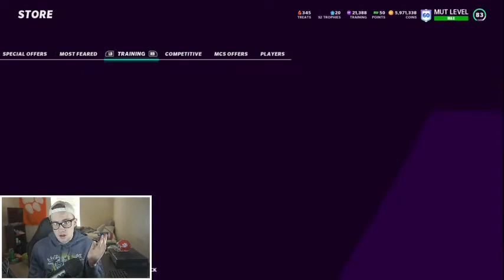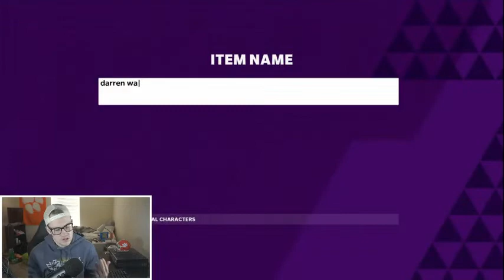HOW TO PREPARE FOR SERIES 3 AND MAKE COINS IN MADDEN 21 ULTIMATE TEAM!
In this video I go over the best way to prepare for series 3 and how you can make a lot of coins in madden 21 ultimate by doing so!

madden,zirksee,madden 21 best tips,madden 21 legends,madden 21 tips,mut 21,madden 21 ultimate team zirksee,madden 21 pack opening,madden 21 ultimate team packs,madden 21 ultimate team info,madden 21 ultimate team,madden 21,madden 21 news,DO THIS RIGHT NOW! HOW TO PREPARE FOR SERIES 3! WHAT TO EXPECT! | MADDEN 21 ULTIMATE TEAM,madden 21 series 3,madden 21 series 3 prep,series 3 prep madden 21,how to prep for series 3 madden 21,madden 21 how to prep for series 3